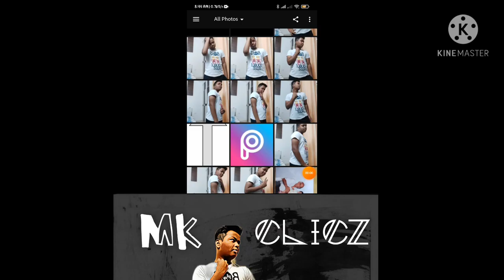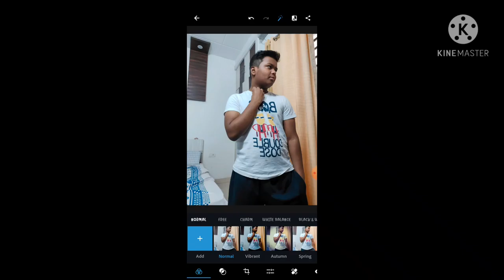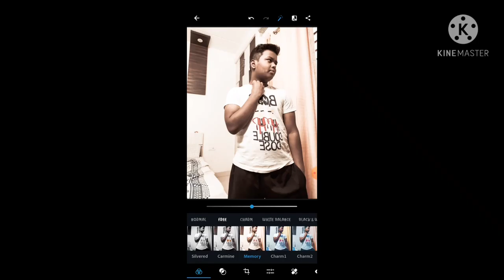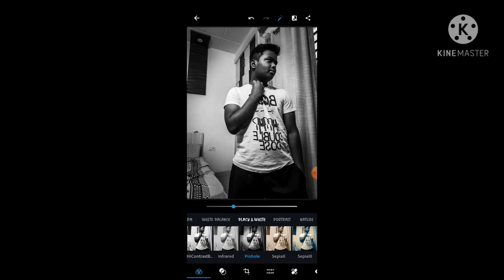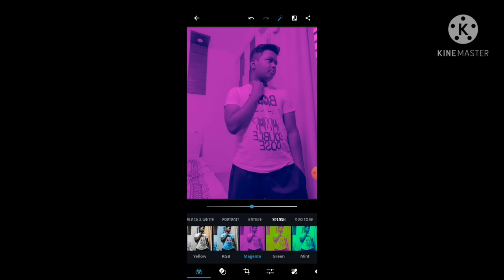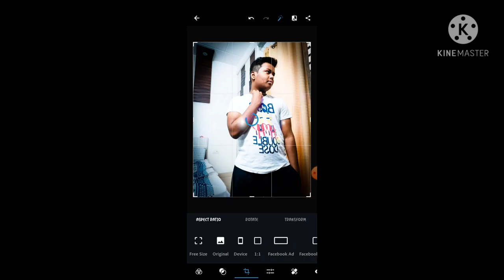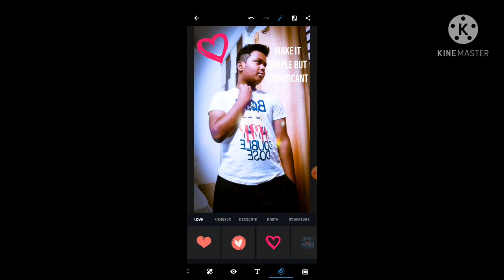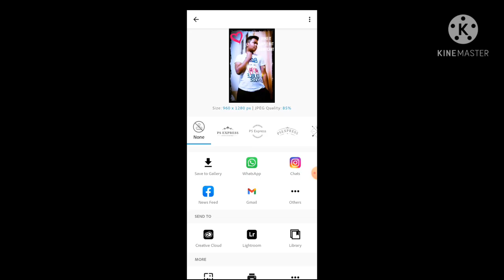MATERCLASS EPISODE 1.. ADOBE LIGHTROOM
.pl support